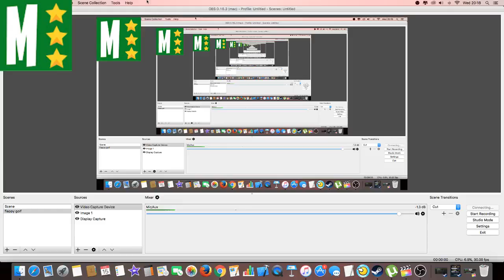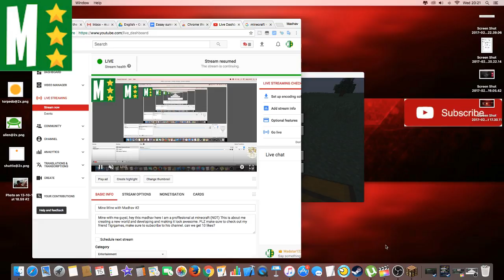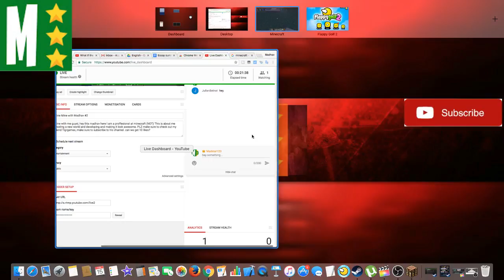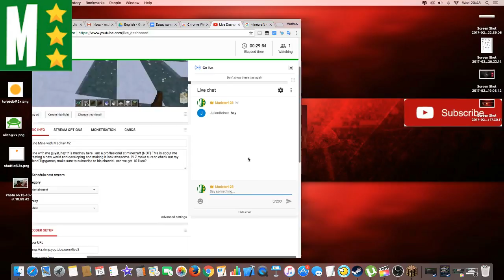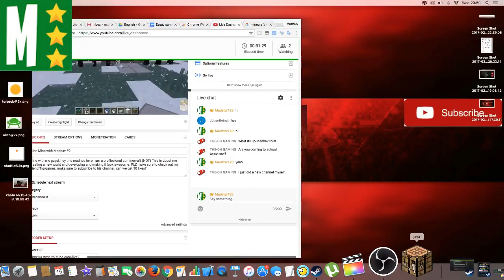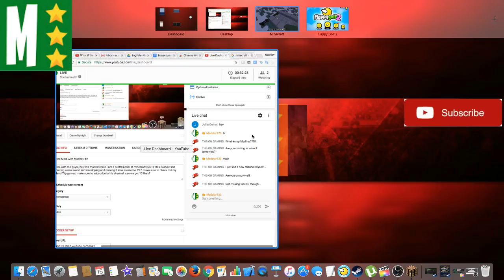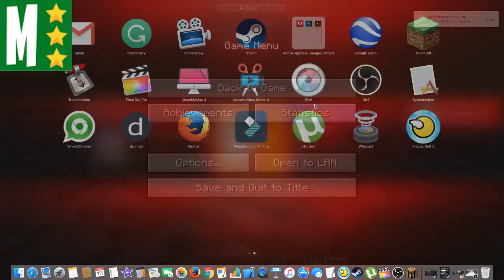Mine Mine with Madhav #2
Mine with me guys!, hey this madhav here I am a proffesional at minecraft (NOT) This is about me creating a new world and developing and making it look awesome.